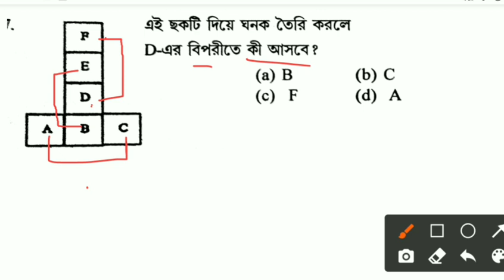Constable exam reasoning | reasoning question | wbcs exam reasoning | reasoning tricks bengali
&*$ Jaman Sir &*$